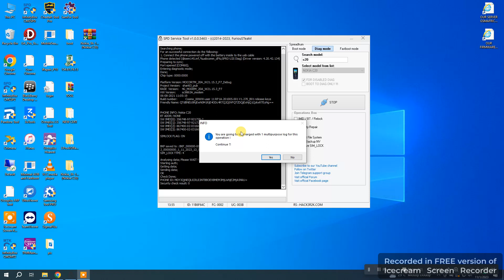Nokia C20 Latest Security Network Unlock without test point